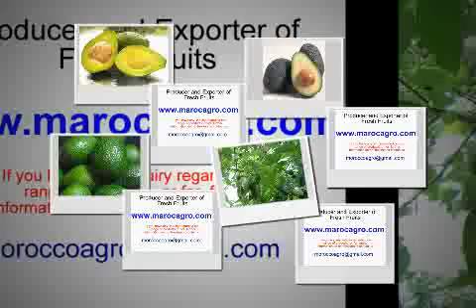Avocados Lieferanten Export frisch Obst Marokko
Exportieren Avocados und frisches Obst aus Marokko.